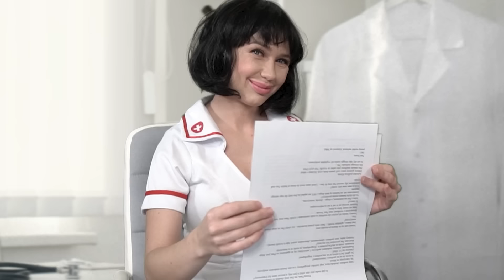Gdy NFZ nie zapłaci || krótkie historie || On vs Ona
Co można zrobić gdy wyniki badań żony pomieszają się z wynikami badań innej pacjentki o tym samym nazwisku? Dowiecie się w tym filmiku z serii krótkie historie pod tytułem "Gdy NFZ nie zapłaci"

Jeśli podoba Wam się ta krótka historia koniecznie zobaczcie poprzednie!